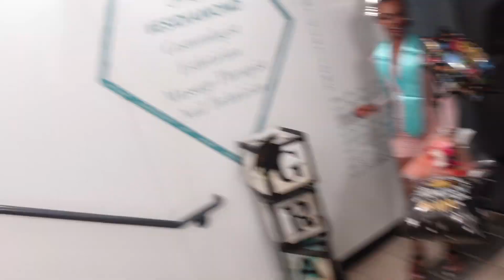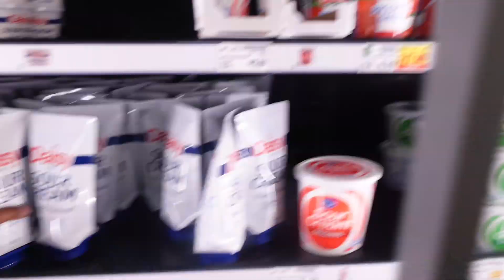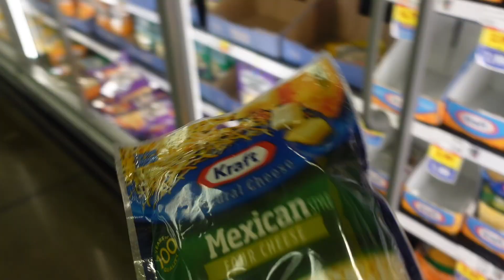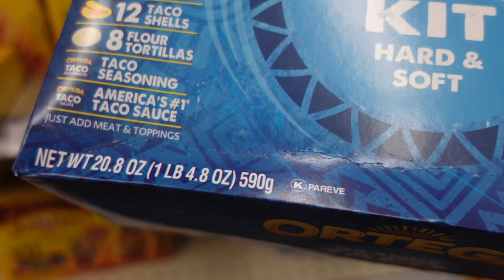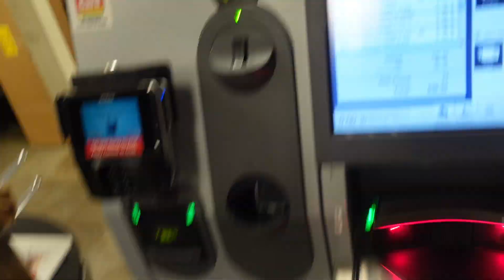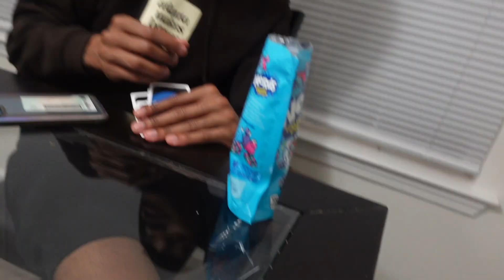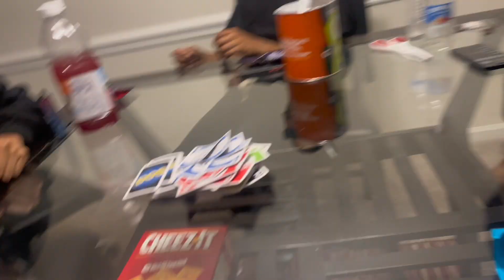WEEKLY VLOG: Graduating Esthetician School, Taco Tuesday & More | Elaine Sterling Institute